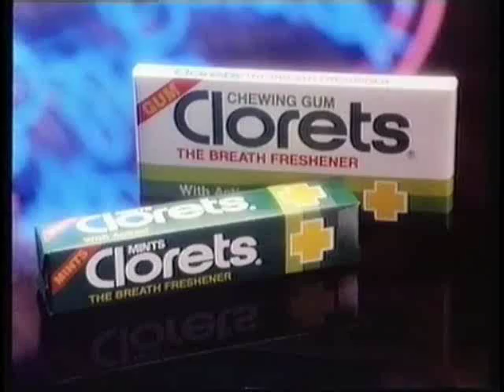Clorets - They Do Ron Ron Ron - UK Advert